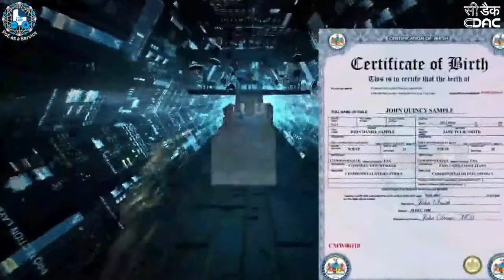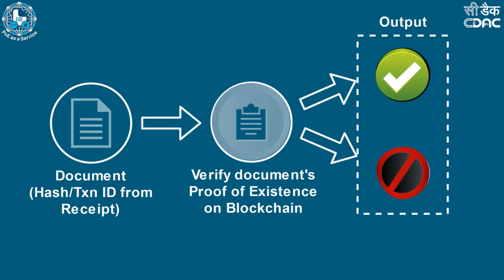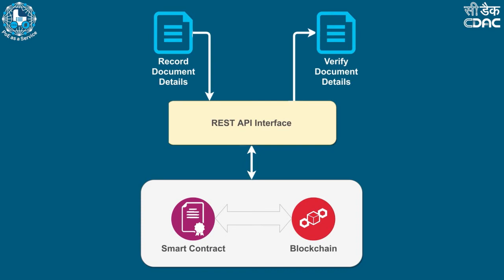Abhedya - A Blockchain based platform for Proof of Existence of documents.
Blockchain is perhaps the most significant technology to date for the management and storage of documents and other records. It has broader implications in terms of security of intellectual property over the current document storage systems as it offers tamper evidence, immutability and transparency.
C-DAC has developed a permissioned blockchain-based platform for Proof-of-Existence of documents, which is being offered as a service. The service will help to prove that a certain digital artefact with specific content existed on a particular date and time. The POE platform generates the cryptographic hash of any digital artefact and stores it in the blockchain along with the timestamp.

The key advantages of using POE blockchain platform are Anonymity, Permissioned verification, Privacy and getting a Decentralized proof which is difficult to tamper